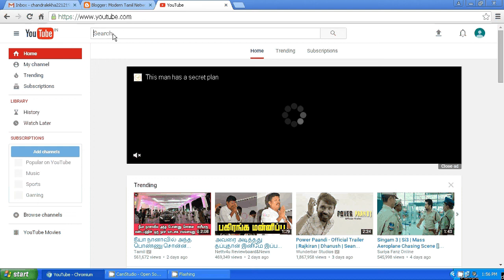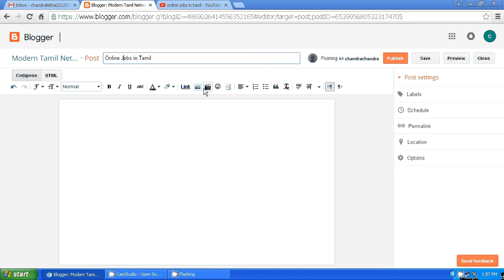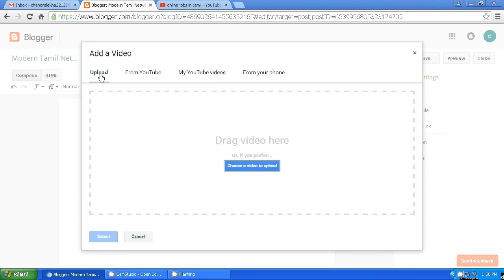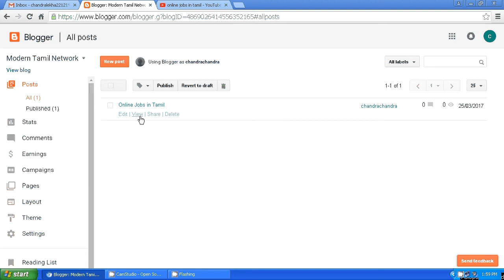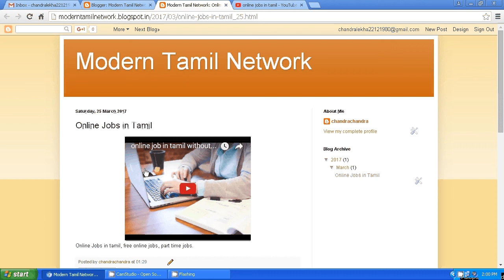How to Post a Video on New Blog Website (Blogger) in Tamil PART-2 / 2017 Latest Video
Hi Friends, How to Post a Video on New Blog Website (Blogger) in Tamil / 2017 Latest Video.  For Beginner Part - 2. It's basic ideas and tips for Blogger.